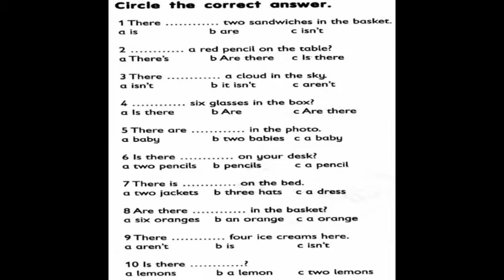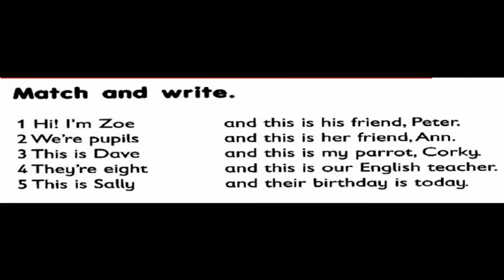GEFK2D13HW1C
General English for Indonesian Kid Homework based on YLE sylabus